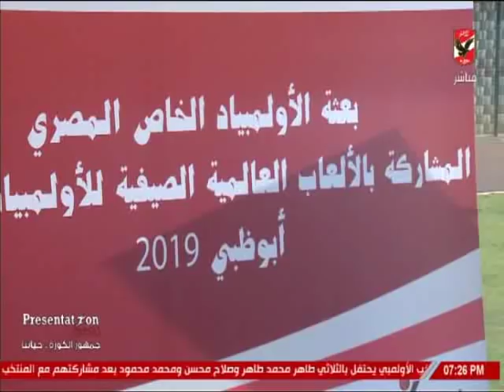نجوم الرياضة والفن يدعمون البعثة المصرية قبل المشاركة في الألعاب العالمية بأبوظبي